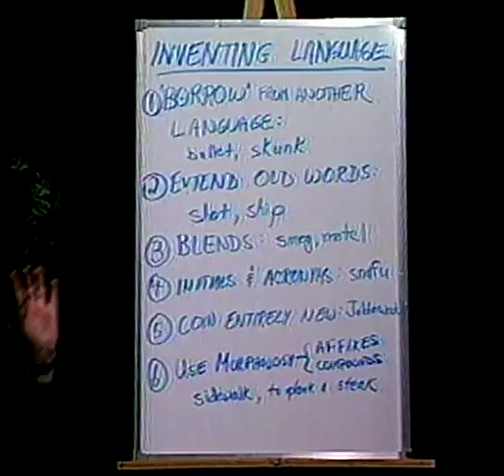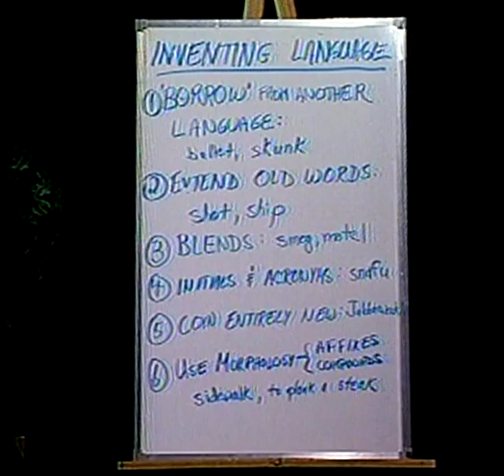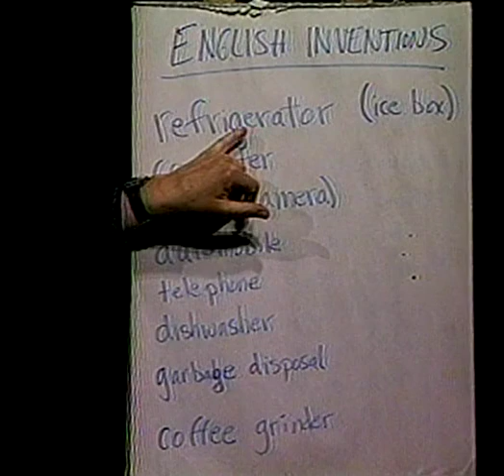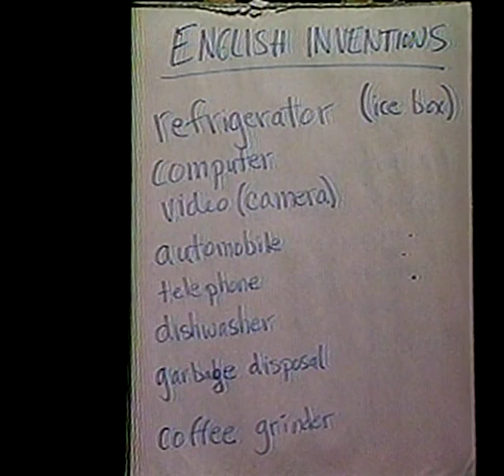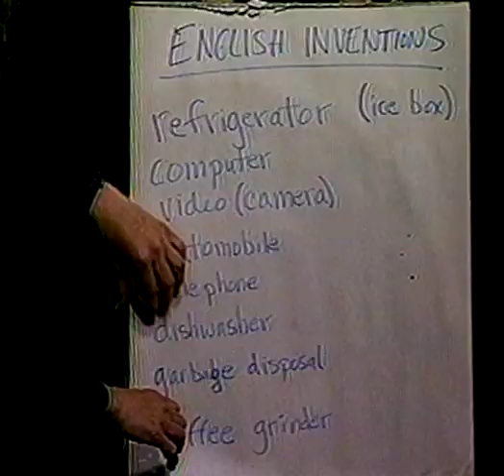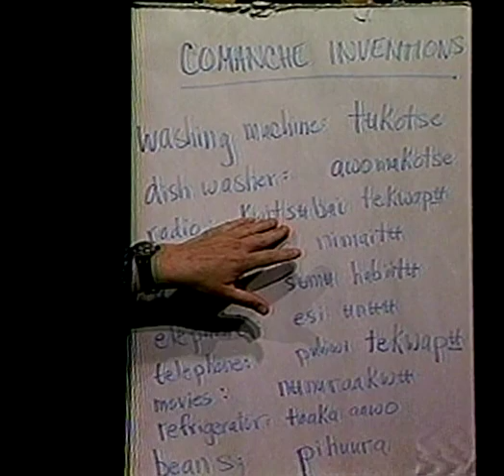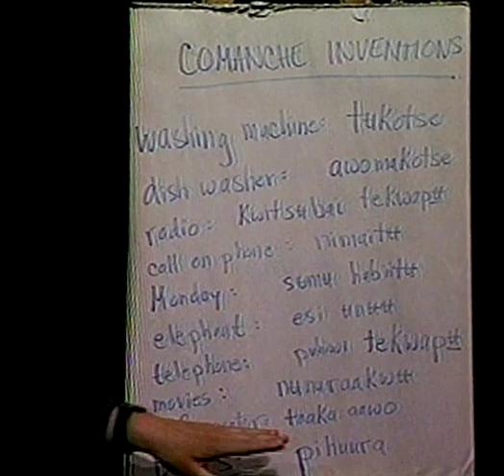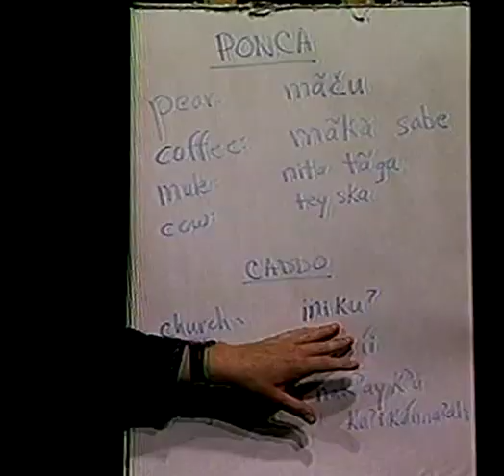Wordpath Episode 81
Title: New Language for New Concepts

It is alright to invent new vocabulary for new objects and concepts.  All languages do it, including Indian languages, and it is necessary for language survival.